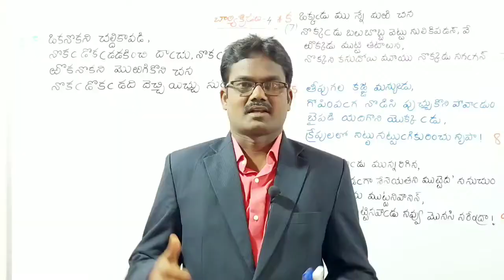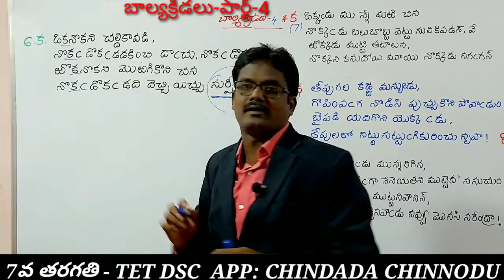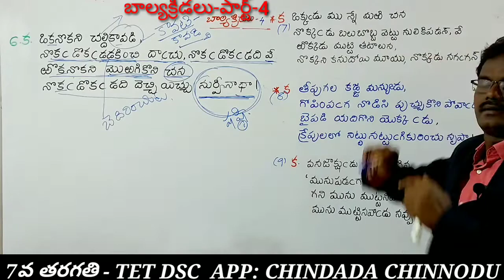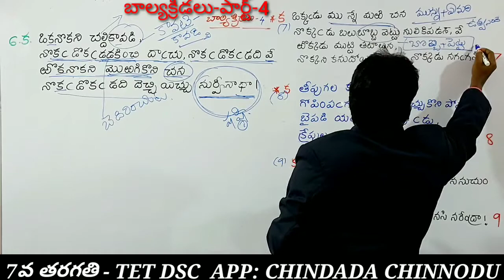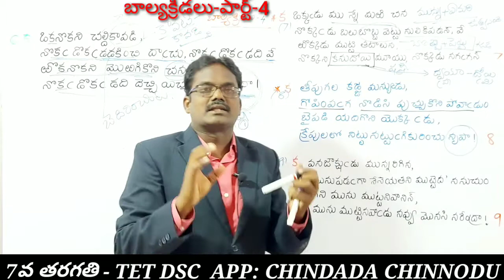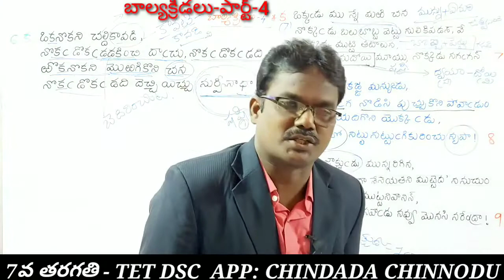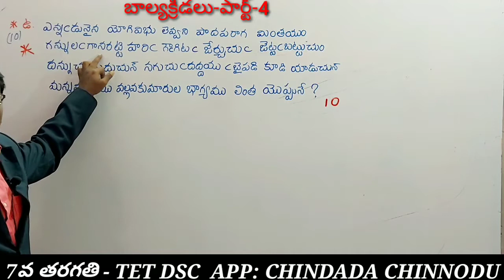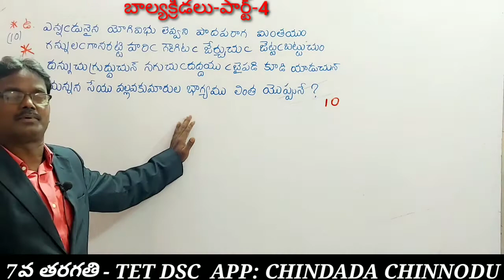బాల్యక్రీడలు-4|7వ తరగతి| చిందాడ చిన్నోడు|TET-DSC